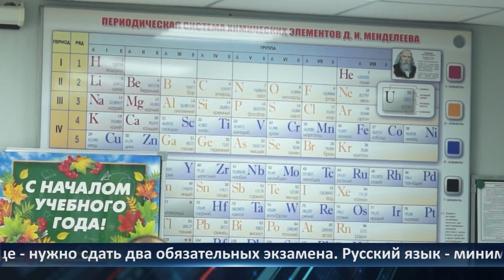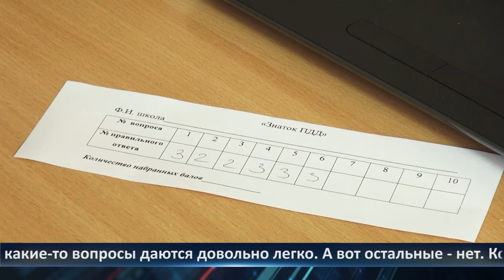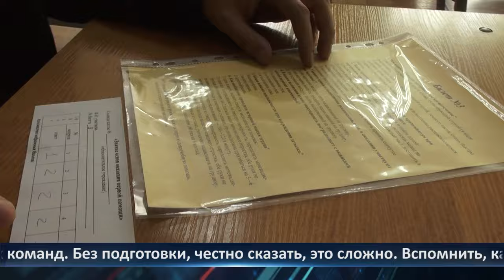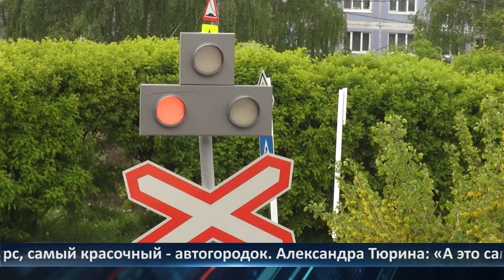День города - новости Рязани 15.05.2024